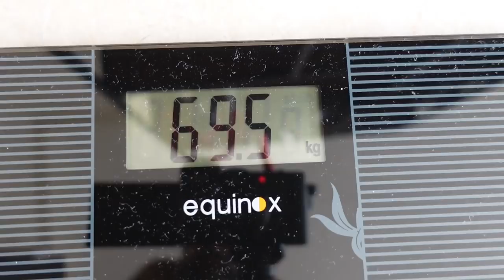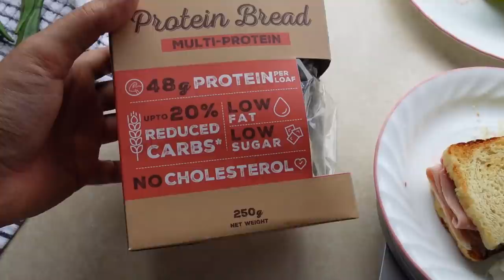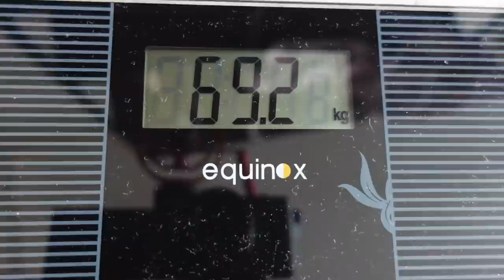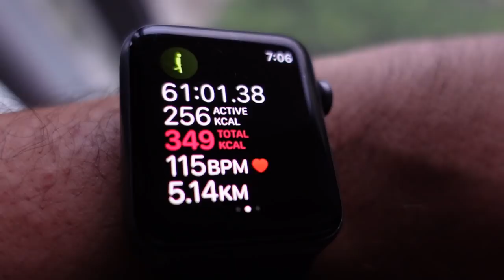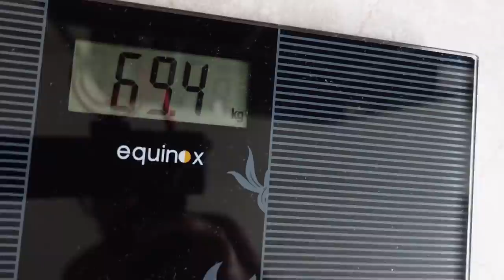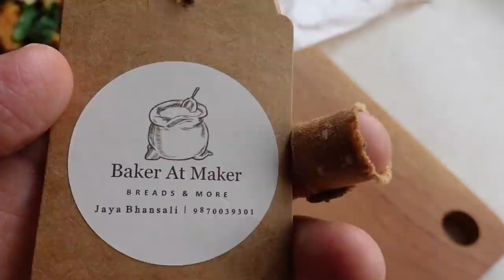Week 11 - Protein Powder tastes TERRIBLE!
This week I tried to up my protein intake and use up some protein powder I had purchased when I did the anabolic food week. Protein powder I must say just tastes terrible and I tried to make a few edible versions of things with it. How did it go? Watch and find out.